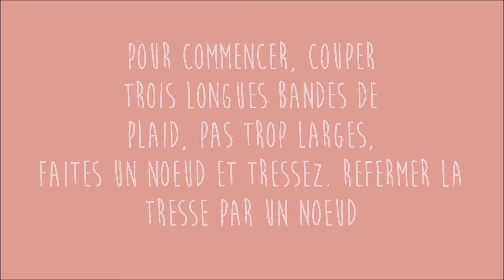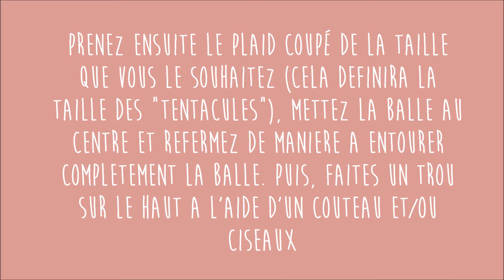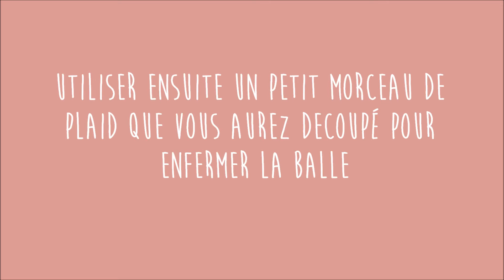[DIY] Pieuvre tug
Page Facebook : A run with Kiara